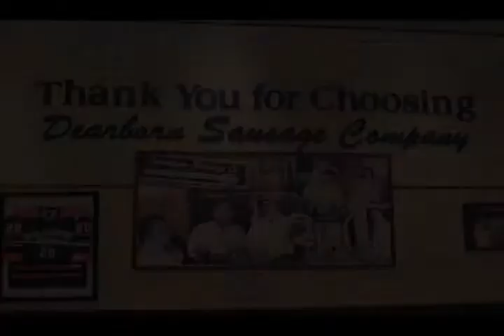Sneak Peek To Full Interview